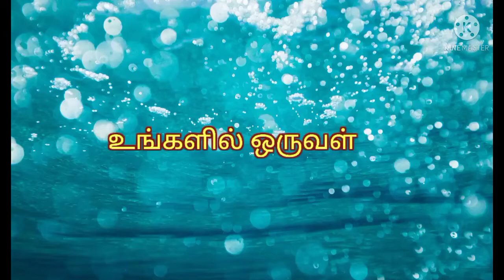margali month special kolam|| 5-3dots margali kolam|| margali mugulu